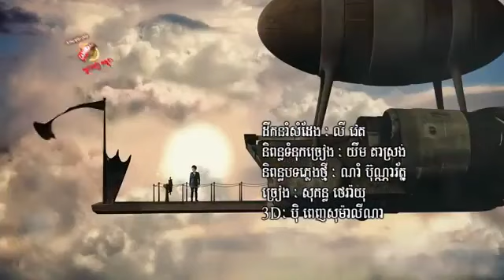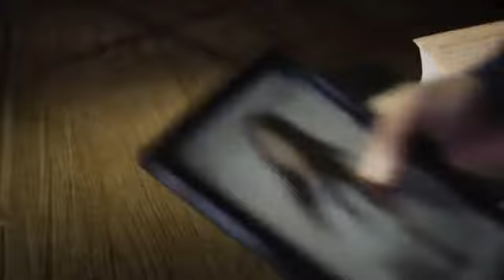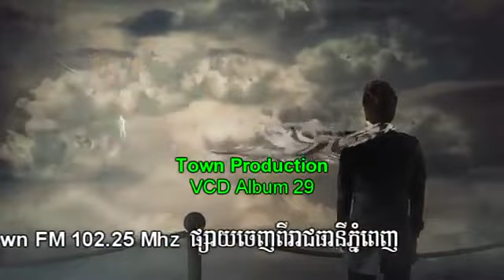Deung Tha Pel Keng Lork Teub Oun Plech Bong by Sokun Therayu Town VCD Vol 29